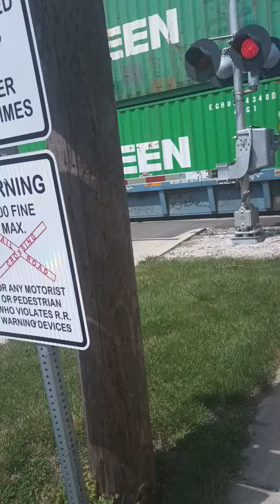4th train today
couldn't get the first half of it because I was getting a haircut